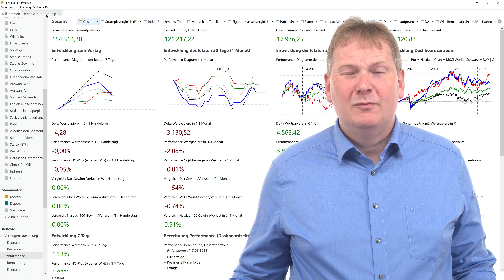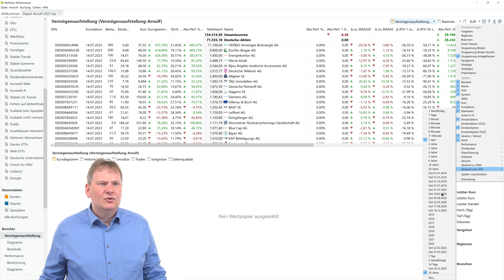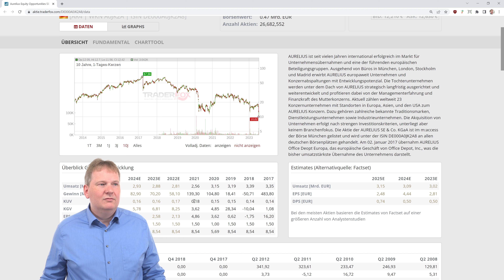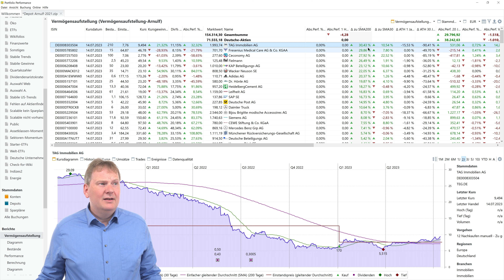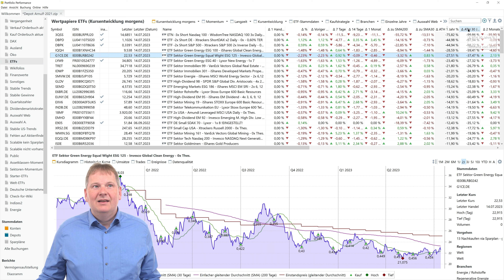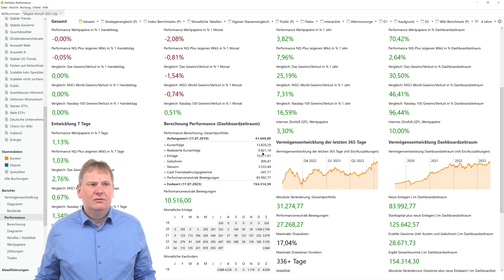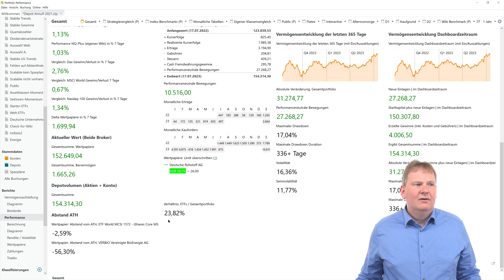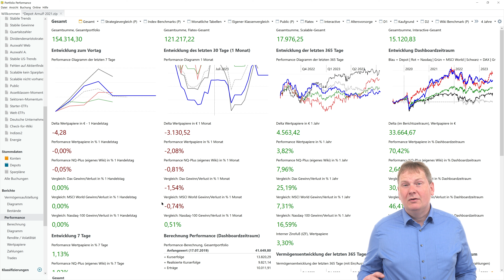Portfolio Performance neue Features: Diagramme messen, Abstand zu SMA, ATH, neue Widgets | Juli 2023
Es gibt viele neue hilfreiche Features in Portfolio Performance: Diagramme messen, Abstand zu SMA, ATH, neue Widgets.
In dem Videos stelle ich die Neuerungen vor und zeige, wie und wofür man sie einsetzt.

Inhalt:
0:00 Begrüßung
0:30 In Diagrammen messen
2:25 Abstand zum SMA (Gleitenden Durchschnitt)
4:30 Abstand vom ATH (All Time High)
6:38 Datentooltip bei Performance-Berechnung
7:50 Widget Abstand ATH
8:02 Widget Verhältnis
9:25 Innovation von Portfolio Performance

Achtung: Keine Anlageberatung! Ich berichte ausschließlich von meinen Erfahrungen. Bitte nichts kaufen, nur weil ich es bespreche oder positiv einordne. Investitionen sind mit erheblichen Risiken verbunden, bis hin zum Totalverlust!